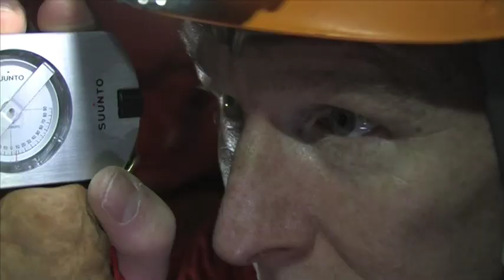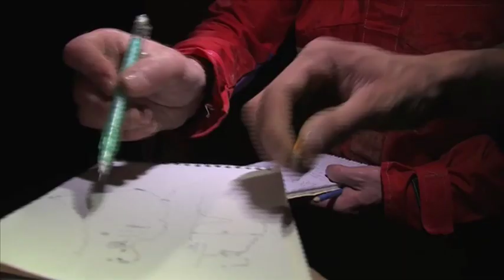Astronauts go caving on their way to space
From tomorrow, Saturday 17 September, ESA astronauts Tim Peake and Thomas Pesquet, Randolph Bresnik from NASA, Norishige Kanai from Japan and Sergey Ryzhikov from Russia will live and work in the dark and humid underground environment for five days on their CAVES 'mission' - a unique underground space experience organised by ESA.

The cave environment is isolated from the outside world, it has confinement, minimal privacy, technical challenges and limited hygiene and comfort. It is a completely new situation with interesting psychological issues: use of artificial light in constant darkness alters the perception of time and of colour and absence of natural time cues from daylight may alter the circadian rhythm and sleep patterns.

As on long space missions, the daily routine is organised around timelines, decided twice daily through a phone line to a supporting 'ground' team at the cave's mouth.

Mission tasks include mapping, photography, and geological and microbiological sampling. The training might also provide valuable material for the scientists studying these caves -- many of them unmapped or unexplored. Sampling methods for future planetary missions are also benefitting, along with psychological and medical studies.

After preparing at the site this week, the team will go underground on Saturday for five days. Emerging into the daylight again on 21 September, the trainees will then go through debriefings as though after a space mission.

Loredana Bessone, astronaut trainer at the European Astronaut Centre in Cologne, Germany is explaining with geologist Jo De Waele and astronaut Tim Peake what the CAVES mission is all about.

Video has been shot shot on location and edited by Vittorio Crobu (additional shooting by Sirio Sechi).